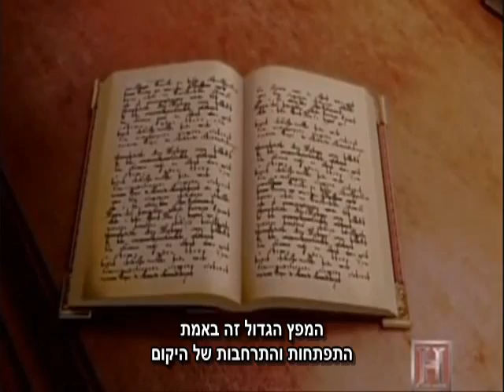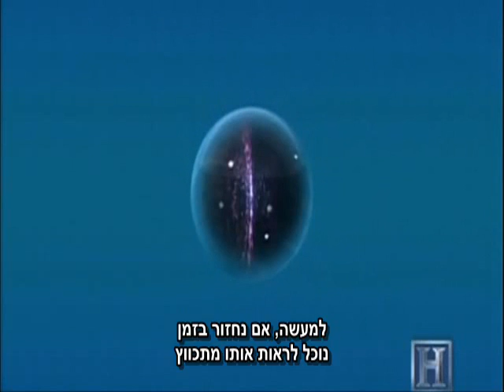היקום והמפץ הגדול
המידע בקצרה על היקום והמפץ הגדול
המפץ הגדול זה לא פיצוץ כמו של פצצה, כפי שהדתיים נהוגים לצחוק עליו.. אלא התרחבות היקום מאז ועד היום